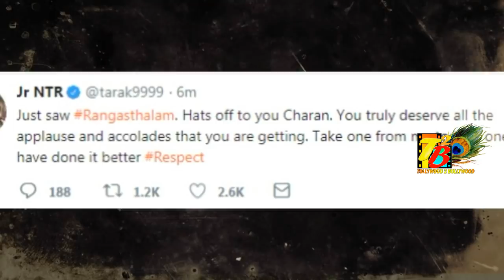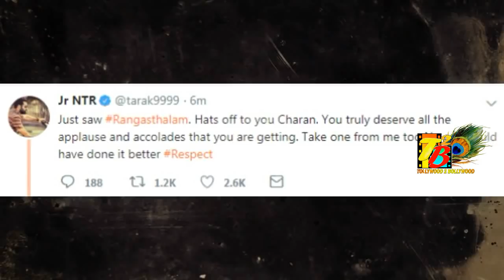JR NTR Comment On Rangasthalam || NTR Review On Rangasthalam Movie || NTR Comment ON Ram Charan